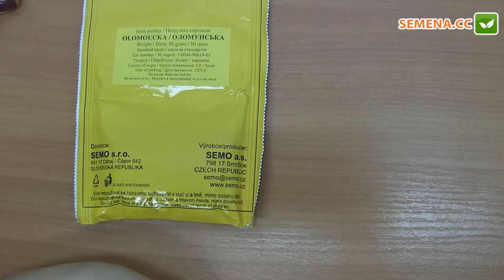Оломоунська F1 Петрушка SEMO Антифейк